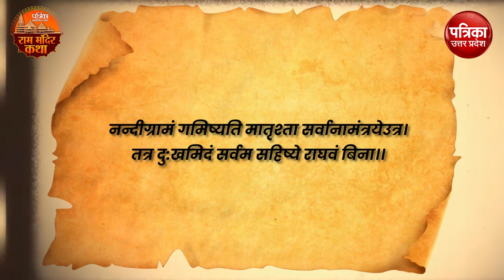Ram Mandir Katha: राम जी के वियोग में भरत ने यहां की थी तपस्या | Ayodhya News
Ram Mandir Katha 7: Patrika Ram Mandir कथा की इस कड़ी में आज हम आपको Ayodhya से 20 किलोमीटर मौजूद Nandigram के बारे में बताएंगे। साथ ही नागेश्वरनाथ मंदिर के इतिहास के बारे में भी जानकारी देंगे।